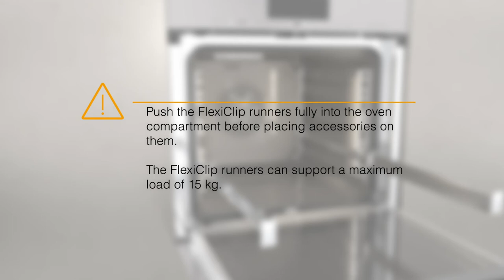H7860 BPBPX Fitting and removing FlexiClip runners